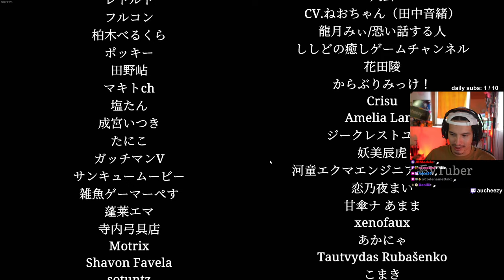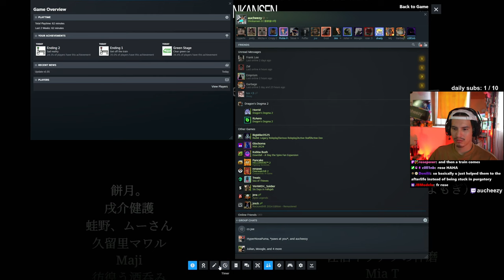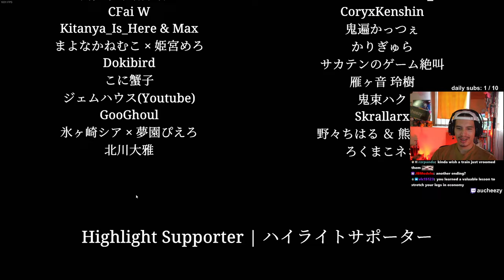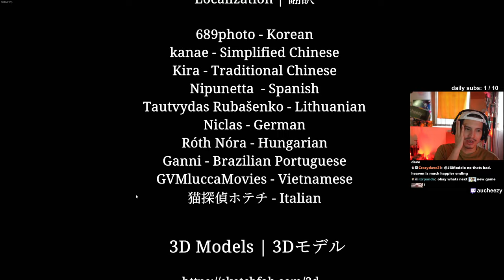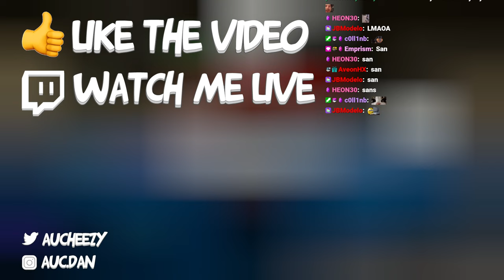THERE IS SOMETHING WRONG WITH THIS TRAIN (NEW CHILLA'S ART - SHINKANSEN 0 | 新幹線 0号) [ALL ENDINGS]